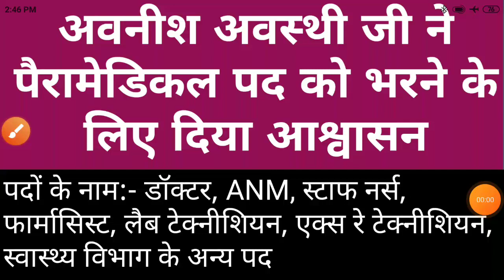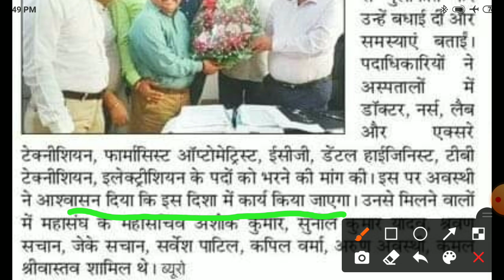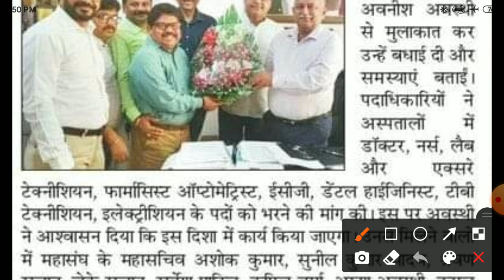अवनीश अवस्थी जी ने पैरामेडिकल के खाली पदों को भरने के लिए दिया आश्वासन जल्द जारी होगा नोटिफिकेशन